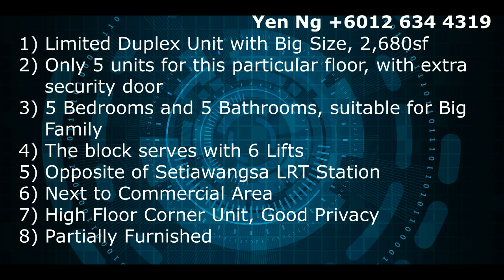[FOR SALE] EXCLUSIVE Seri Maya Condominium, Setiawangsa, Ampang | High Floor | Yen Ng 0126344319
Location: Jalan Jelatek, Setiawangsa, Ampang
Tenure: Freehold
Build Up: 2,680sf
Bedroom: 5 Bathroom: 5 , suitable for Big Family

Additional Feature:
- Limited Duplex Unit with Big Built-up Area, 2,680sf
- Only 5 units for this particular floor, with extra security door
- The Block Serve with 6 Lifts
- Partly furnished a per actual photo/video shown
- Built in kitchen cabinet
- Strata title issued
- Nearby Commercial Area and LRT Station
- High floor, corner unit, unblock view

For more property information, click on the link to Follow our page:
记得点击或跟随我们以得到更多资讯📚：